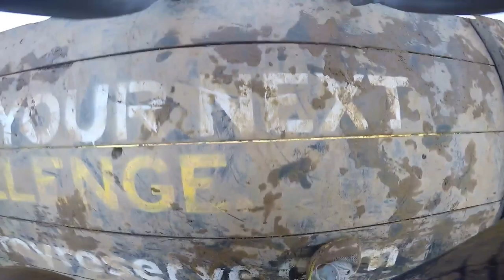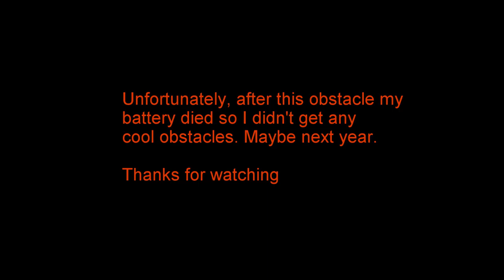toughmudder15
little edit of footage i got from tough mudder before my camera died (should have charged it longer lol)

music creds to nina simone, Bassnectar, Led Zeppelin, and Gramatik